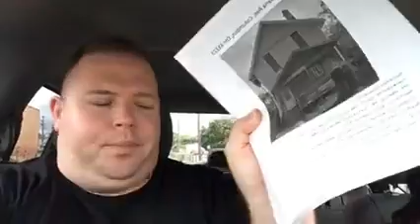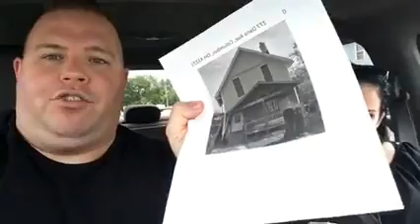Ohio Note Road Show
Become Part of Our Note Family